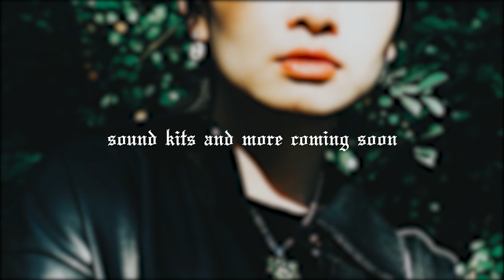feeney - ON THAT BLOW w/ VON STORM